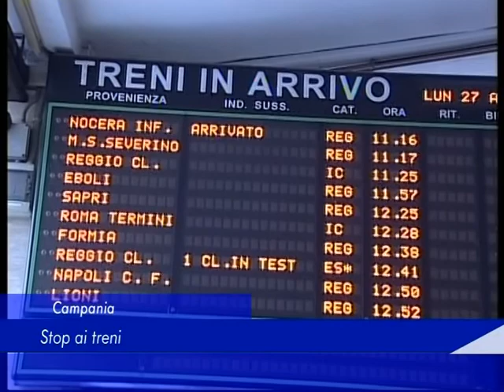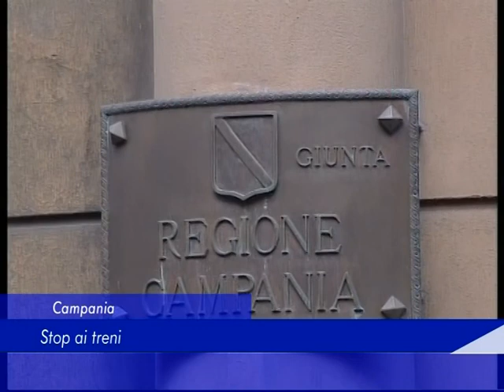Campania: Stop ai treni - 21 Maggio 2017